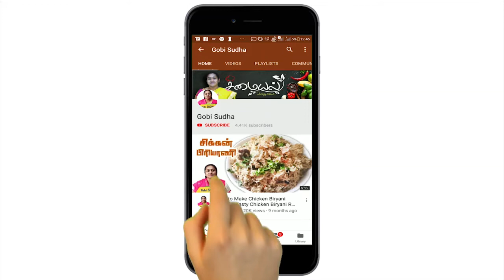Avaraikkai poricha kootu Recipe in Tamil by Gobi Sudha | அவரைக்காய் பொரிச்சக் கூட்டு